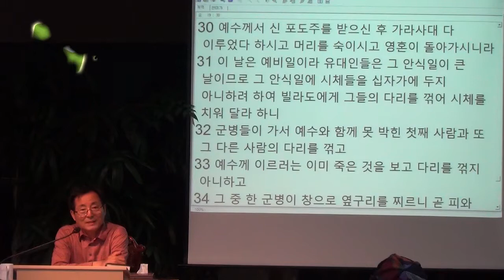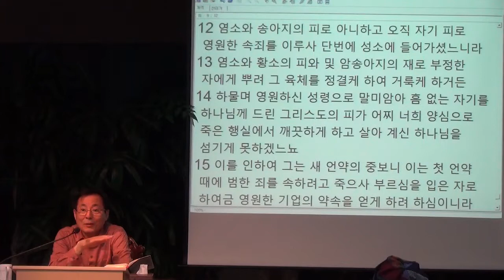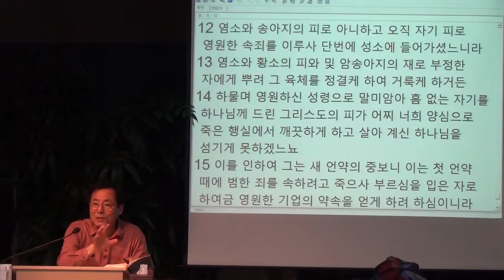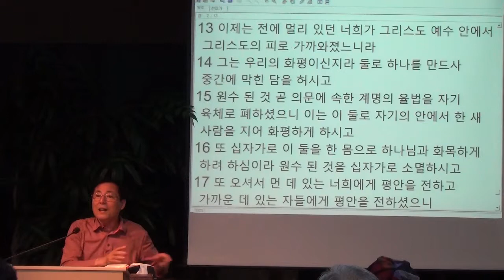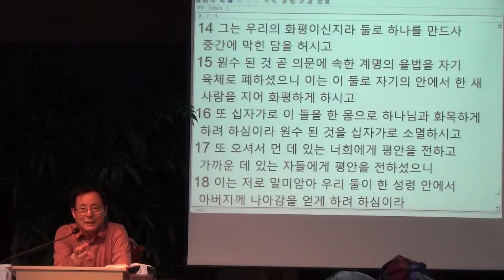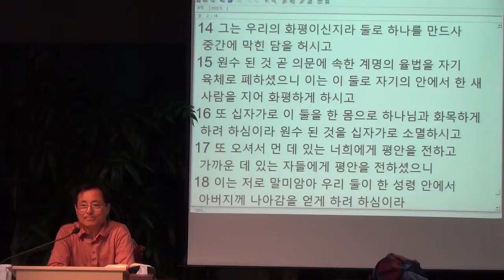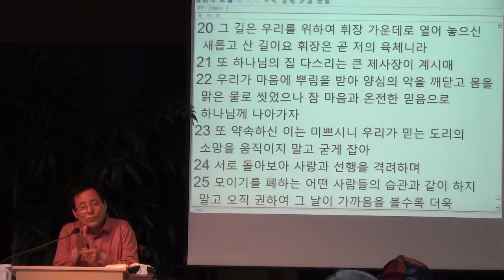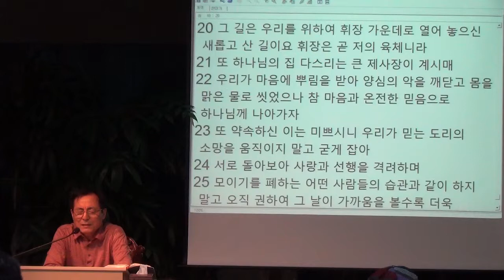[새로남 쉼터] 140410 휘장 사이로 SaeronamRest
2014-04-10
강의 - 휘장 사이로
김용군 원장
새로남쉼터